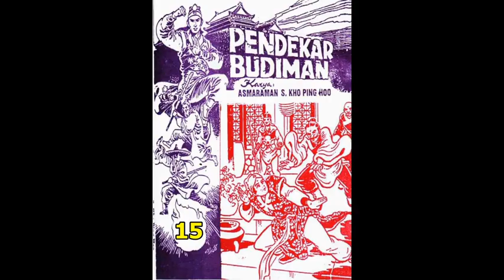Seri Cerita Silat PENDEKAR BUDIMAN JILID 15 TAMAT